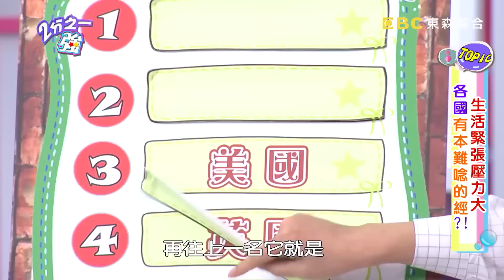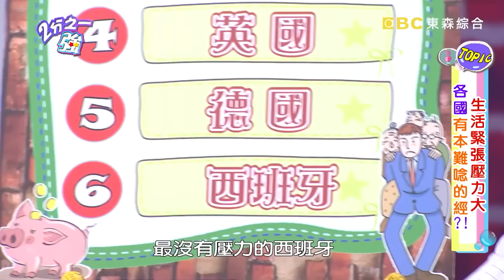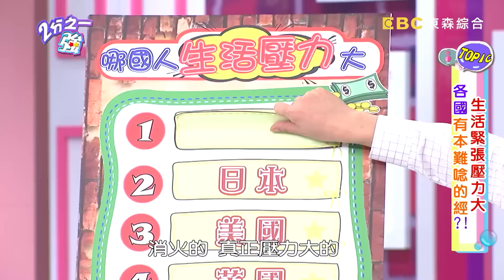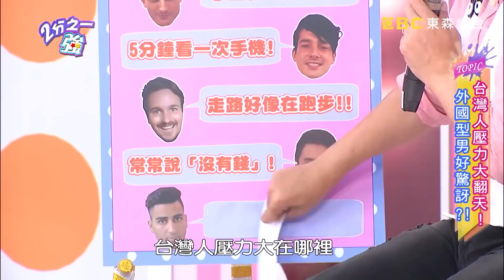生活壓力大！國外繳稅薪水直接消失一半？台灣人每月帳單必繳「這一項」讓老外搞不懂？！｜2分之一強